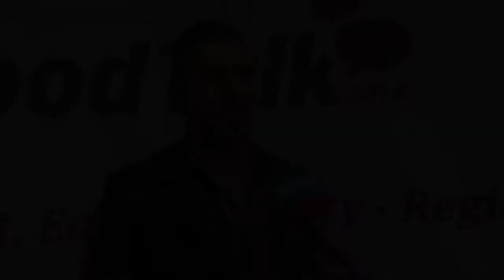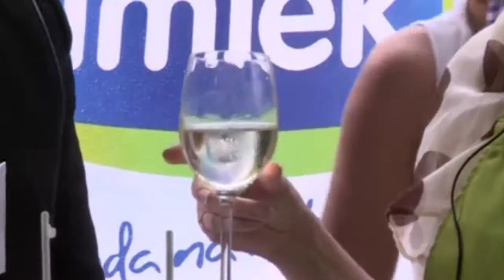Food Talk 2014 - Stefan Kokovic - Emisija GLAMUR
Food Talk 2014 - Stefan Koković - Emisija GLAMUR

Urednica: Jelena Vlahović
Novinar: Marko Srejić
Snimatelj: Nikola Mlinarević